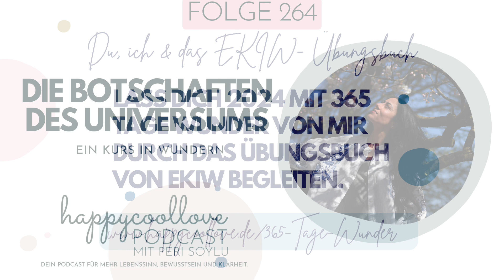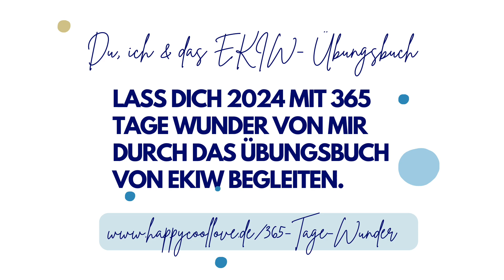Folge 264: Die Botschaften des Universums | Ein Kurs in Wundern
Wir alle sind miteinander verbunden – nicht offensichtlich, aber im Geist, der weit über das hinausgeht, was uns das Ego zeigt. Unsere Körper erscheinen getrennt, doch als Schüler von Ein Kurs in Wundern weißt du, dass du in Wahrheit dein Geist bist – und Geister sind immer verbunden.

Diese Wahrheit ist ewig, unabhängig davon, was das Ego zu suggerieren versucht. Thich Nhat Hanh hat es treffend gesagt: „Wir sind miteinander und mit allem Leben verbunden.“ Jede Begegnung hält eine Botschaft bereit, um uns zu helfen, diese Wahrheit zu erkennen.

Was ist der Fehler, den wir berichtigen müssen? Es ist die Verwechslung der Ebenen – wir haben uns mit dem Ego und der Körperwelt gleichgesetzt. Doch durch Vergebung erkennen wir, dass wir ein unsterbliches Bewusstsein sind, das in der Ewigkeit zu Hause ist.

💡 Hast du ein paar Sekunden für mich? 💡
Wenn dir dieser Beitrag hilft, dein Leben klarer oder leichter zu leben, freue ich mich über ein Like, einen Kommentar oder ein Abo für unseren Kanal. ❤️
So hilfst Du uns allen:
1️⃣ Du hilfst dir, den Kanal regelmäßiger und aktueller in deiner Timeline zu sehen.
2️⃣ Du unterstützt andere, die – wie du – auf der Suche nach persönlichem Wachstum sind.
3️⃣ Und du stärkst mich, noch mehr Menschen mit Ein Kurs in Wundern zu erreichen.
Danke, dass du ein Teil dieser Reise bist! 🙏✨